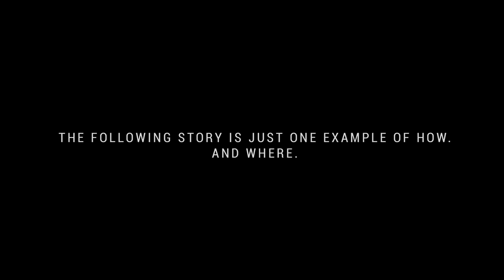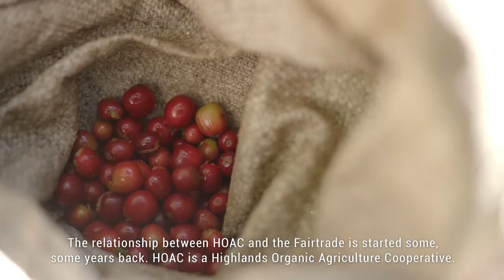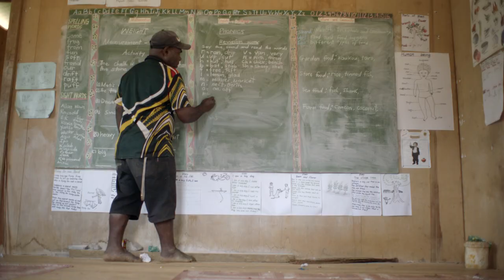Fairtrade America | Putting Farmers on the World Map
Remember, every Fairtrade purchase you make empowers farmers and workers. This story is just one example of how and where.